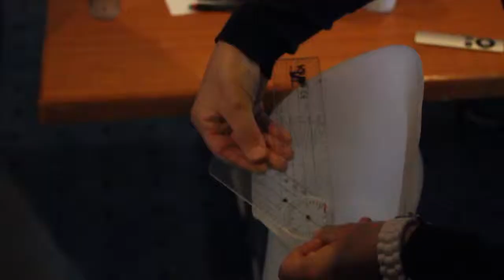TRAILER Human Study e.V. ISPO Category II Orthotics of the Lower Extremities, FR